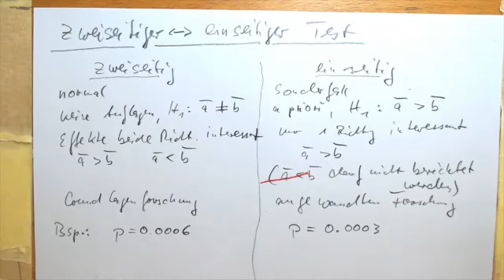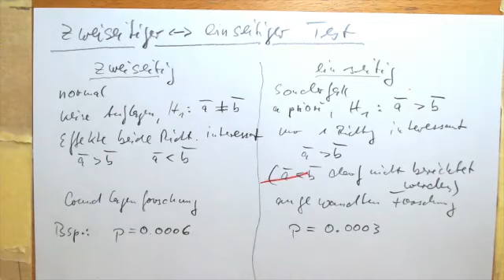3.6. Zweiseitig&Einseitig testen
Unterschied zwischen zweiseitigem und einseitigem Testen bei statistischen Tests